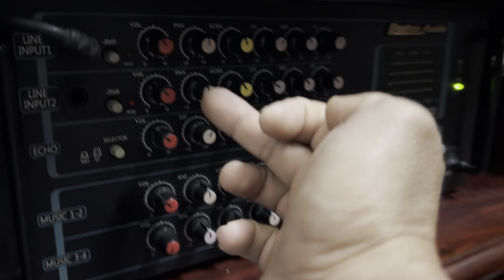Loa này hát karaoke và nghe nhạc thì hay tuyệt vời nhé mọi người, 3t 3way: loa mỹ cerwin vega vs-120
Tran thao an khang 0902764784
Loa cerwin vega vs-120, bas 3t 3way, giá tốt lắm 12,5tr